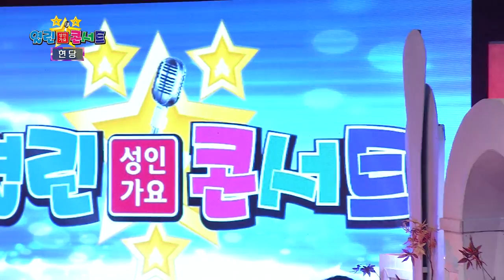현당 쉬엄쉬엄 열린246회